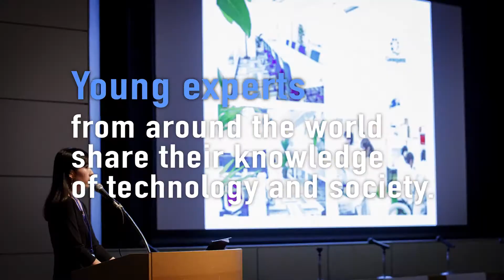Tsukuba Conference 2021 promotion movie 1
Tsukuba Conference 2021 is coming soon.